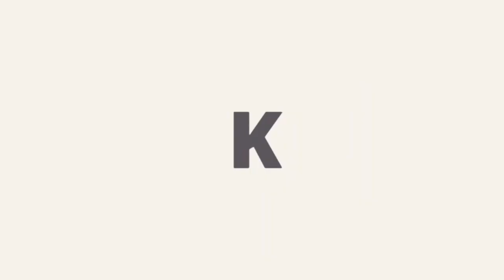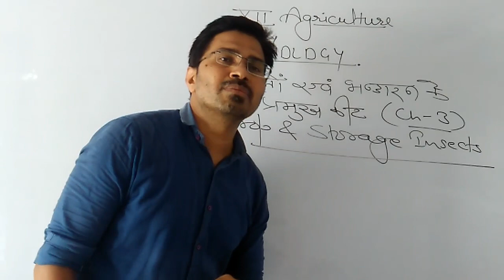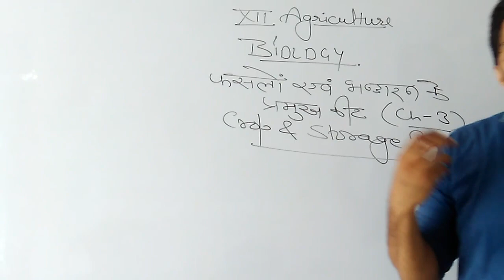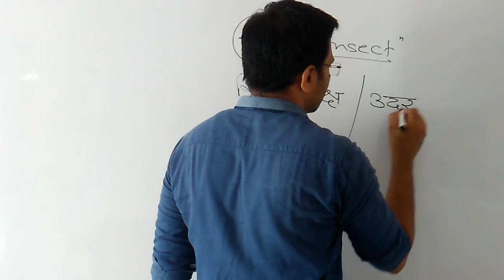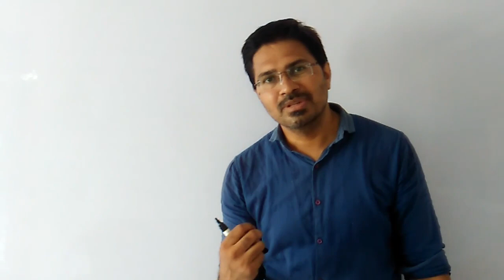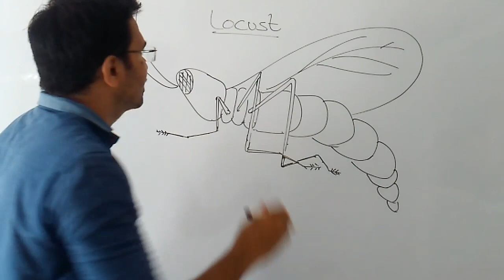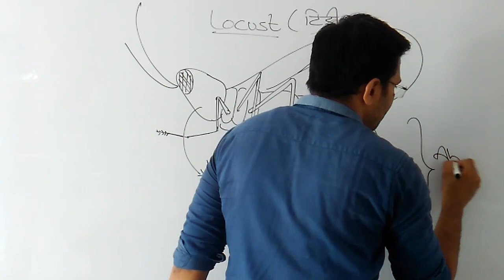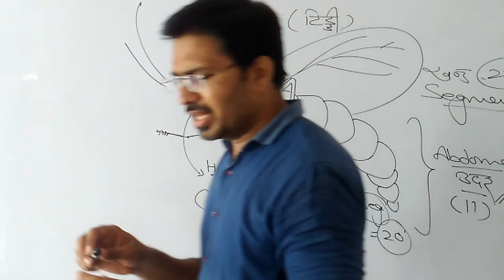Agriculture Biology Class 12 |Chapter : 3 | Crop and Storage Insects|फसलों एवम् भंडारण के प्रमुख कीट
Major Crop and Storage Insects which causes huge damage to crops and Grains.
Definition of Insect
Diagramatically presentation of Insect.